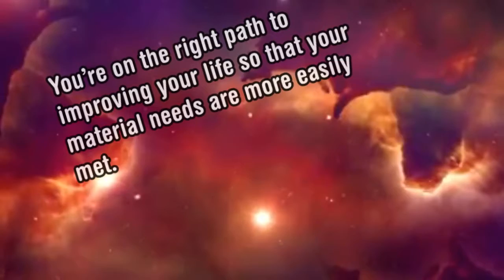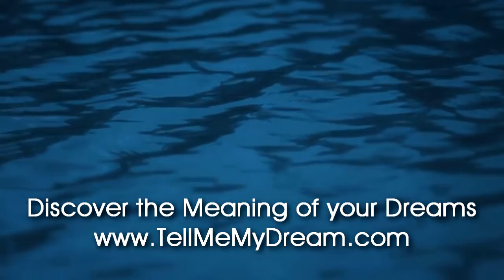Number Meaning 176 Quick Angelic Numerology Reading for Number 176